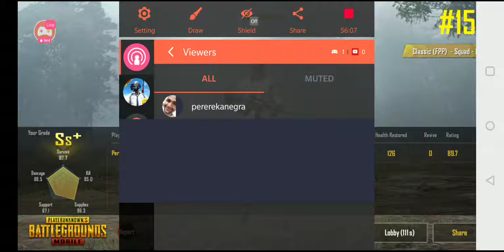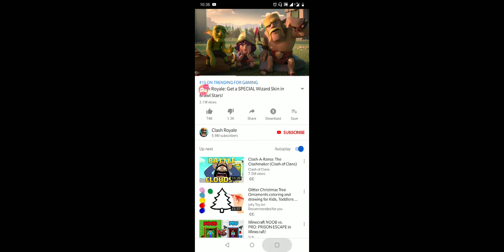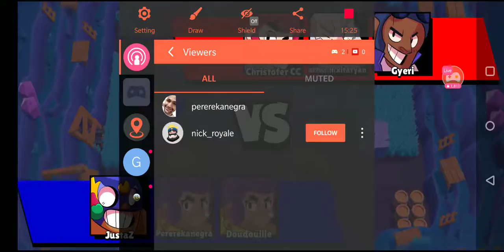Watch me play for the firts time Brawl Stars via Omlet Arcade!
Watch me play Brawl Stars via Omlet Arcade!😁😁😁😁😎👍👍👍